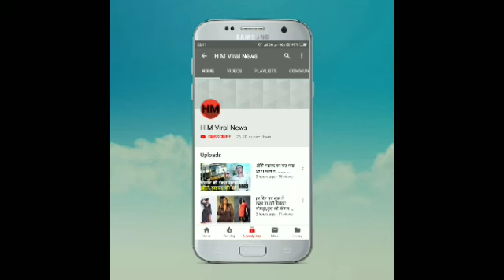भारत की सुमन राव ने 117 देशों की सुंदरियों को पीछे छोड़ा, वहीं मिस वर्ल्ड जमैका की टोनी एन सिंह बनी।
‛मिस वर्ल्ड 2019’ जमैका की टोनी एन सिंह को चुना गया है। टोनी की उम्र 23 साल है और इससे पहले वो मिस जमैका वर्ल्ड 2019 का खिताब भी जीत चुकी है। वहीं दूसरी ओर भारत की ओर से सुमन राव भले ही खिताब ना जीत पाई हो, लेकिन उन्होंने 117 देशों की सुंदरियों को पीछे छोड़ तीसरा स्थान हासिल किया है।